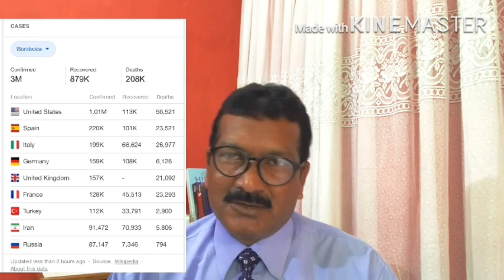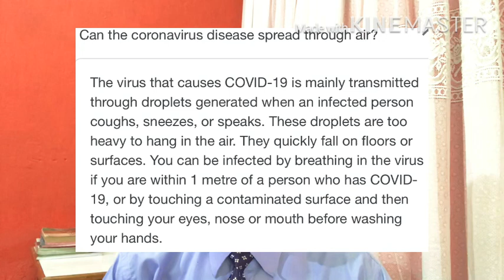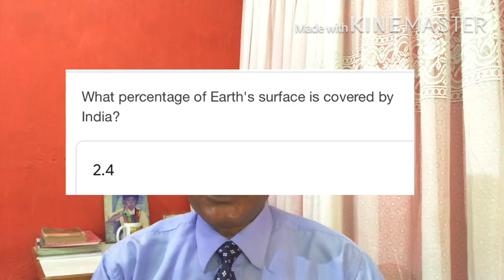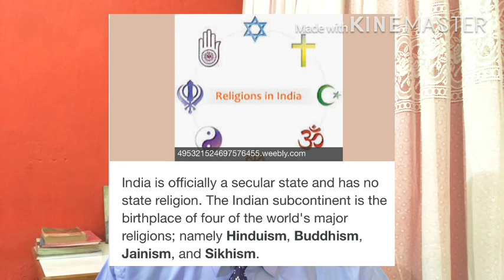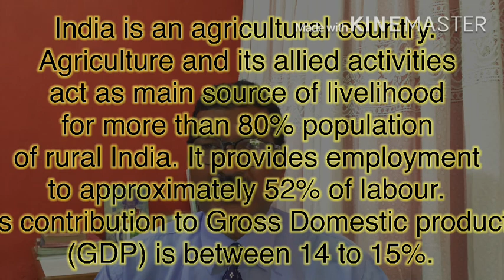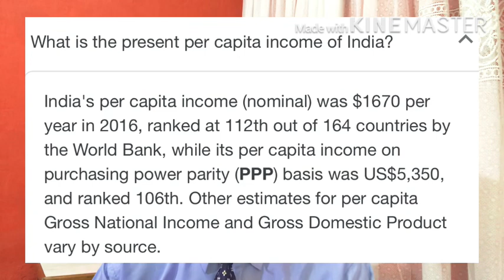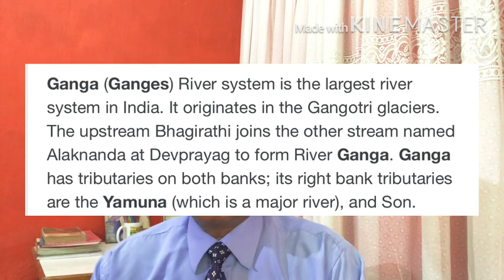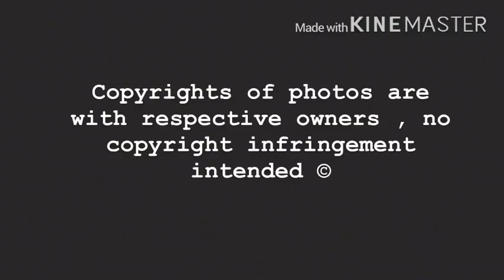Introduction to Indian Geography | Factors affecting the climate of India| Diversity of our Country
In the video we will come to know about the Geographical content and reforms that our Country has faced and is facing .  The good and bad effects of how the climate in India is  important for the  structure and development it has brought about in the Agricultural sector and so many more .

Please drop your questions and suggestions down below . I will take the time to make sure I reply to your doubts and queries. Thankyou all once again . Stay safe , stay at home .